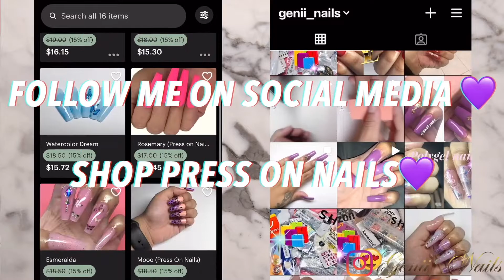APRÉS DUPE METHOD | DIY GEL NAILS FOR BEGINNERS | HOW TO GEL NAILS AT HOME | MANICURE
Hi guys welcome back to my channel so today I’m back with another video I will be doing some DIY easy gel nails for beginners using a very easy method that is a super achievable at the comfort of your home I hope you’re enjoying this how to do nails at home and manicure.

SHOP PRESS ON NAILS💜

Press On Nails by me:

NEW CUTICLE OILS AVAILABLE ON MY ETSY SHOP 7 amazing scents 💜💜

 Yayoge Gel polish kit:

Yayoge Gel Nail Polish Kit，6 Colors Glitter Gel Nail Polish Base and Top Coat ，UV Gel Nail Polish Set ，Soak Off Gel Nail Art Manicure Kit,Motherday Gifts DIY Nail Art Salon and Home

XL Tapered Square Full Coverage Nails

💜💜💜 SAVE SOME COINS! 💜💜💜